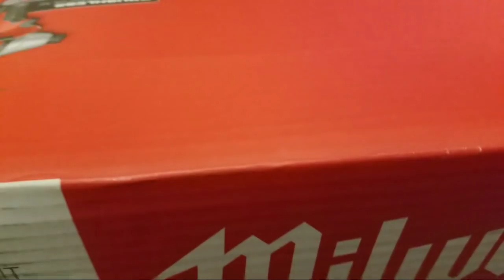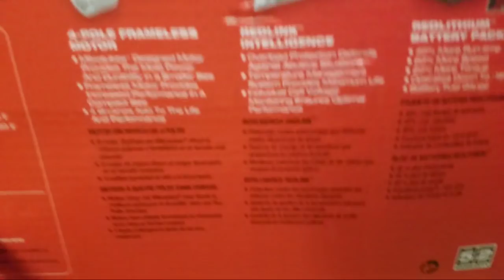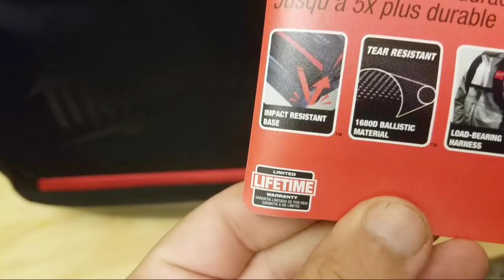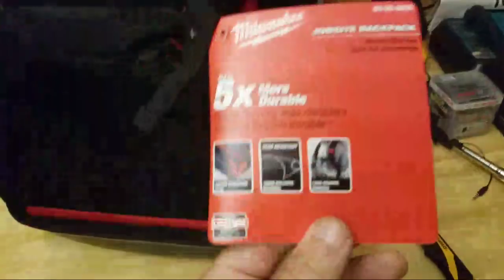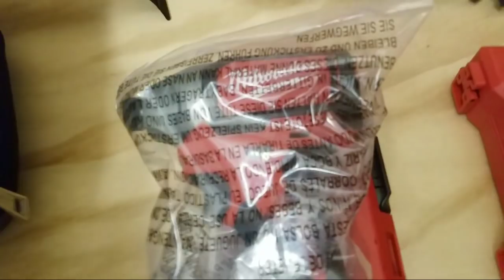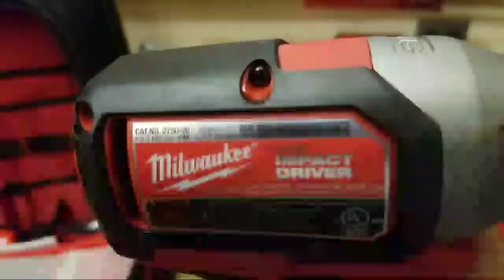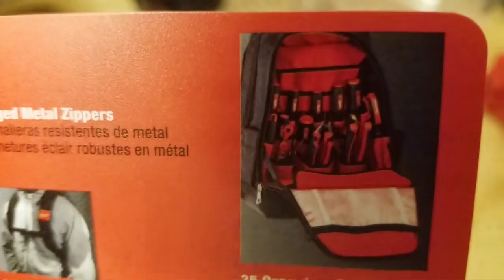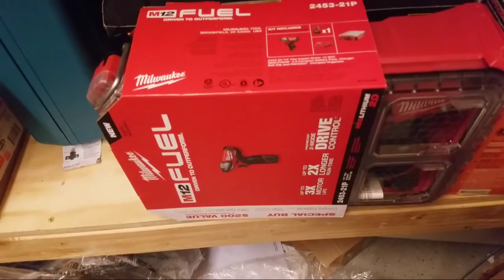Milwaukee Brushless Impact Driver Kit W Jobsite Backpack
Home depot

Home Depot